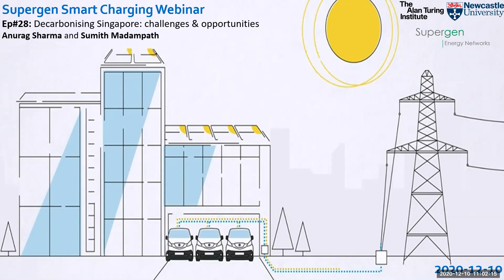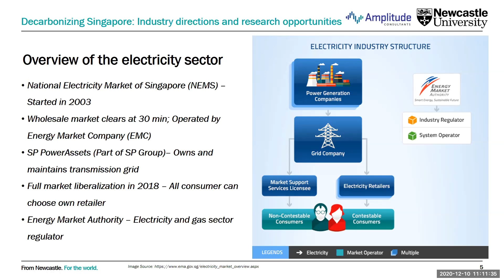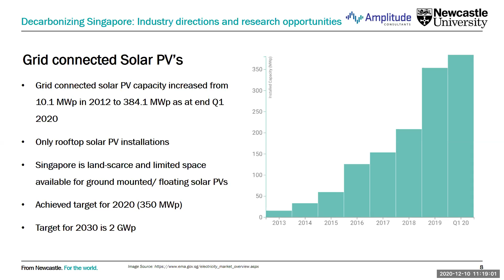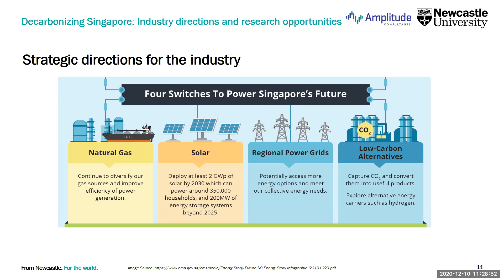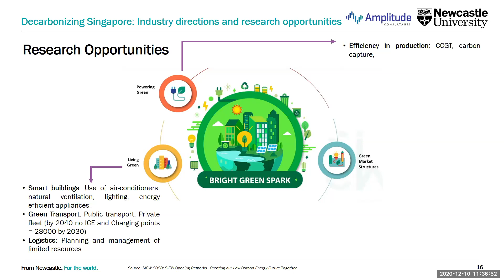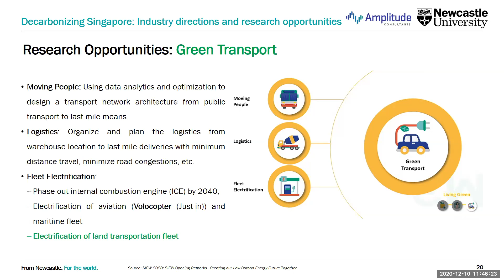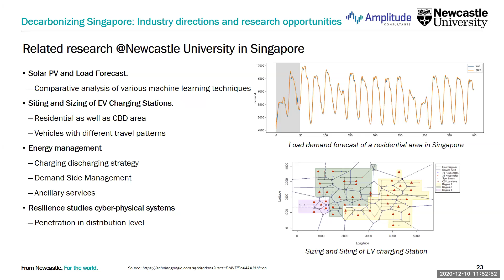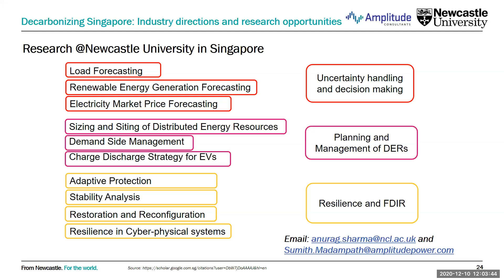Smart Charging Webinar - Decarbonising Singapore: Challenges and opportunities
Hosted by Newcastle University in conjunction with The Alan Turing Institute, CESI and Supergen Energy Networks, the Smart Charging webinar series continues with a webinar on the challenges and opportunities to decarbonising Singapore.

Introduction:
Dr Myriam Neaimeh, Newcastle University & the Alan Turing Institute

Keynote speakers:
Anurag Sharma, Assistant Professor, Newcastle University Singapore
Sumith Madampath, Senior Power Systems Engineer, Amplitude Consultants